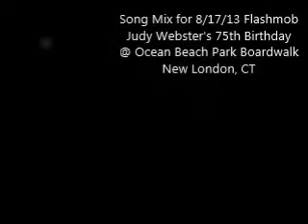Full Song Mix for Judy Webster 75th Birthday Flashmob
Here is the song montage that Jessica Freitas put together. This is the song we will do the routine to! I couldn't upload just a song so I created a video with some pics...